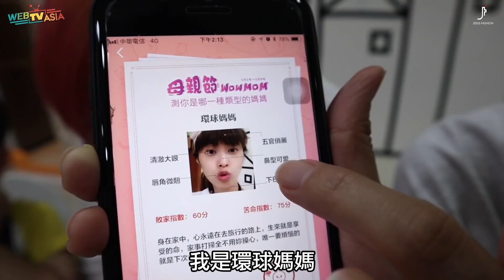母親節淘寶開箱一日廚娘大挑戰【理想開吧】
上一支影片 ▶ 過兒童節就是要去男寶天堂開車啊(上)【理想Vlog】

ㄇㄇ為了世界和平一直不敢輕易挑戰下廚(咦)

今年母親節給自己一個圓夢的機會，
一口氣在  Taobao 淘寶 把廚具買好買滿，
再拜託料理女王  孟廚Love's Kitchen 到我家，
完成了夢幻便當初(ㄨˊ)體(ㄔㄨˋ)驗(ㄊㄠˊ)！

但做完的成品好療癒喔～(感動哭)

這次的購買清單&連結底家👇🏻

【淘寶母親節WOWMOM 我的媽呀優惠攻略⬇⬇】

1.【母親節台灣限定買300 RMB減30 RMB】
使用時間：5月5日 00：00 -5月 9日 23:59:59

2.紅包大放送，最高1000元人民幣！
母親節會場5/2-5/9每天10點和晚上8點搶紅包雨！

3. 聚划算5折商品限時瘋搶！
5月7日00:00-02:00
5月8日-9日 8:00PM-9:00PM

4. 天貓全球官方店5月5日-9日每日限時下殺，指定商品第二件半價！

5. 刷指定銀行信用卡，最高享10%刷卡金回饋！

6.完成拍立淘測驗抽最高¥1000紅包！
打開手機淘寶APP搜索關鍵詞“我的媽啊”，開啟拍立淘立刻玩。

合作頻道： Jesus Fashion Webtvasia Taiwan